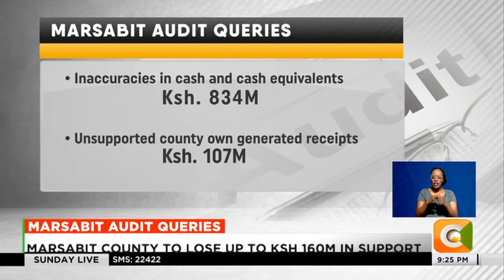Marsabit County fails to account for Ksh. 8.2 billion in 2020/2021 financial year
Marsabit Audit Queries
County Denied Devolution Support Funds Over Queries
Marsabit County To Lose Up To Ksh 160m In Support
County Failed To Account For Ksh 8.2 B In 2020/2021
Auditor General Gave County An Adverse Opinion